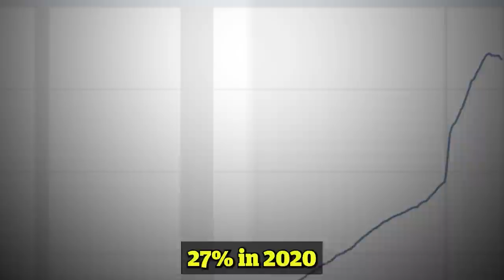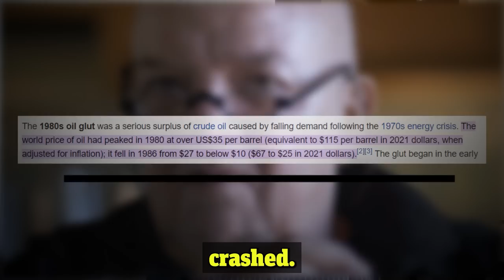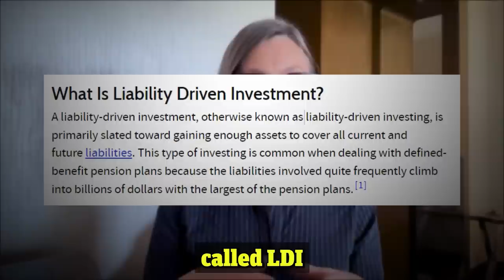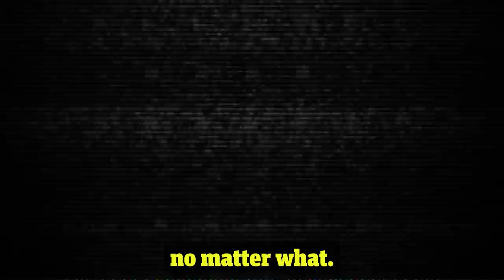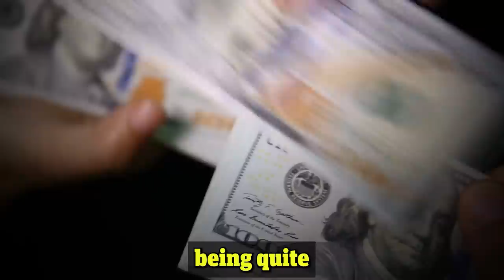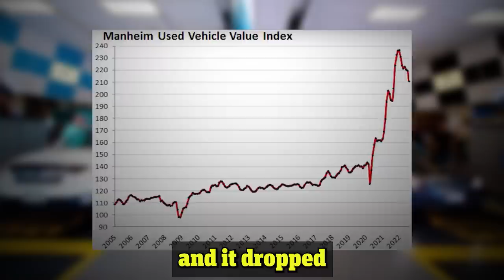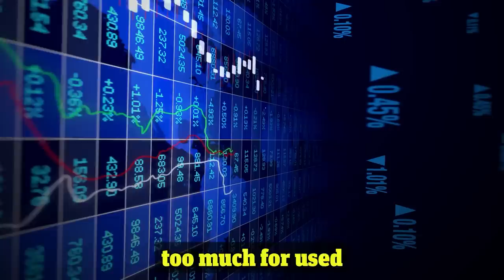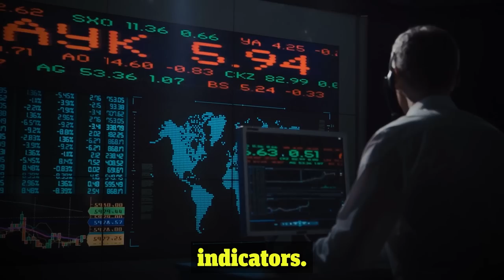"Sell-Off Has Only JUST Begun..." Cathie Wood WARNING & 2023 Prediction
Cathie Wood in her latest interview warns about the macroeconomic environment and explains the dangers of the current Federal Reserve’s tightening. She gives many examples of prices actually going down right now in a lot of sectors and says that the Fed is probably making a mistake raising rates so aggressively.